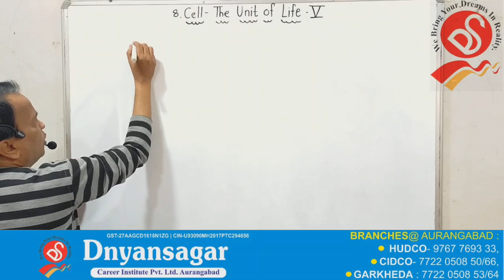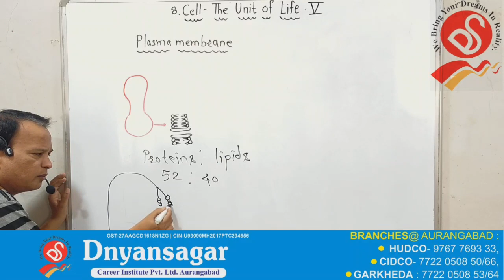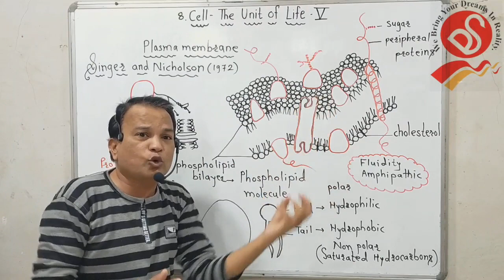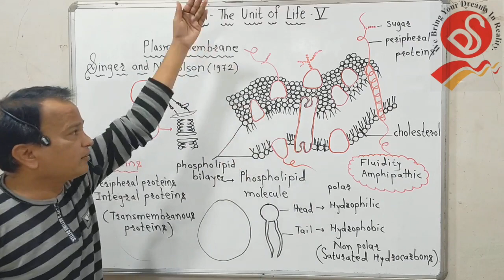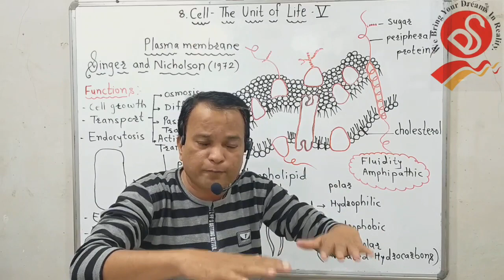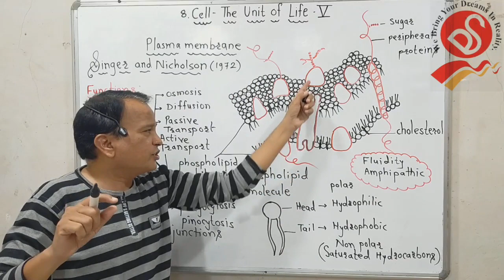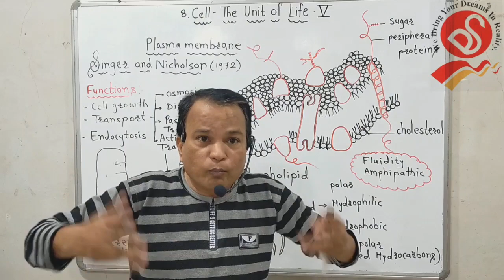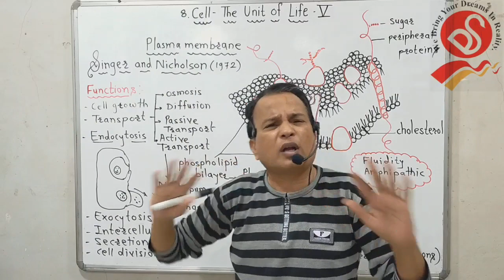For XI-NEET/Plasma Membrane/Cell Membrane - Structure and Functions /Cell by Dr. Manish Jaiswal...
Structure and functions of Plasma Membrane/Cell membrane/Plasmalemma
Singer and Nicholson's model of Plasma Membrane
Quasi fluid mosaic model of Plasma Membrane
Lipid bilayer/Biomembrane
Structure of phospholipid molecule
Selectively permiable membrane
Endocytosis/Exocytosis
Fluidity of Plasma Membrane
Amphipathic nature of Cell membrane
Dnyansagar Career Institute, Aurangabad...
Dr.Manish Jaiswal..